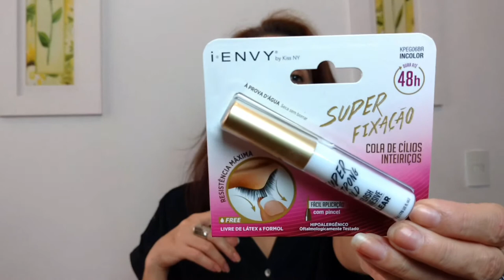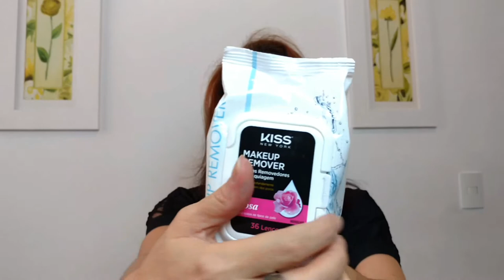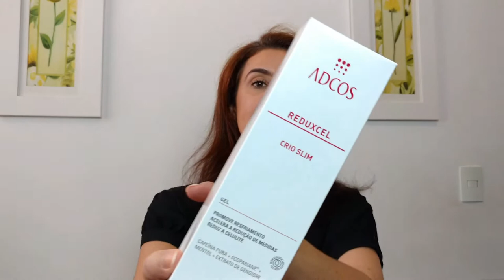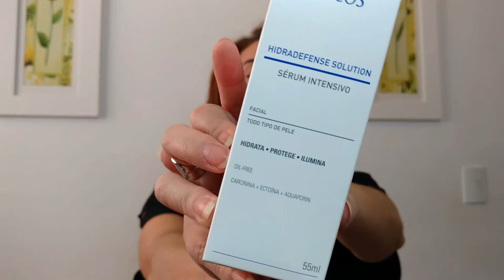RECEBIDOS e PRESENTE DE SORTEIO! MulherMaisde40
Prestes a completar dois anos de blog, saiu o primeiro vídeo de recebidos! Uhuuu!! Ainda tem um presente bapho que ganhei num sorteio!! Vem ver!!!

Silvia Gonçalves